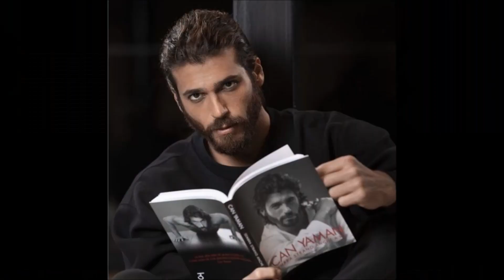Si bien Demet Özdemir siempre tiene más éxito, ¿por qué Can Yaman no puede tener el mismo éxito?